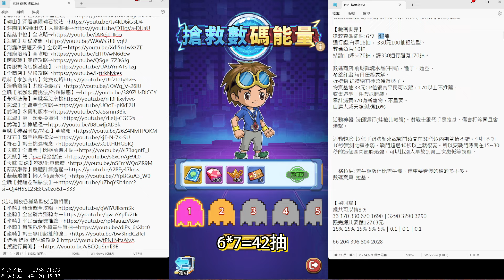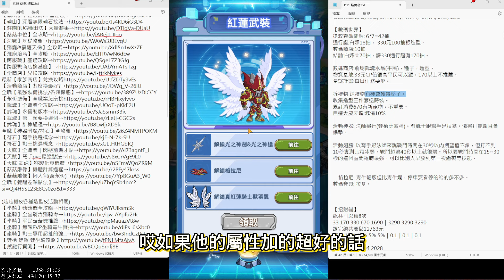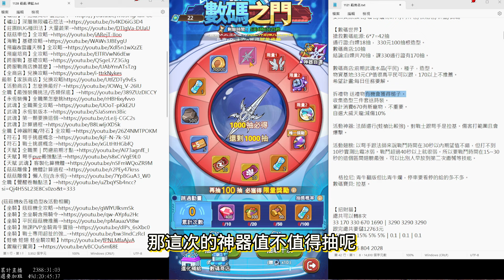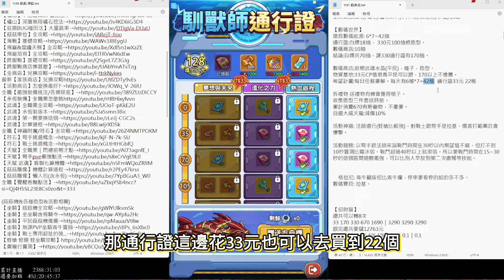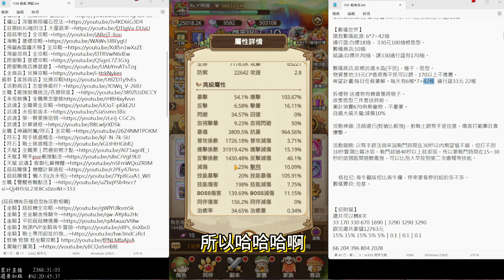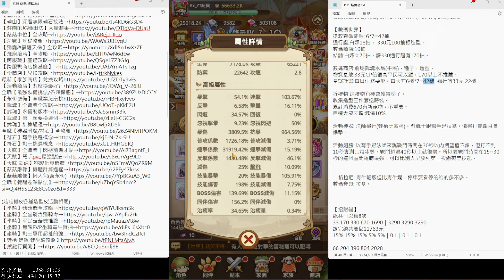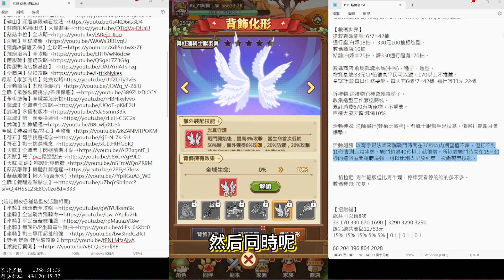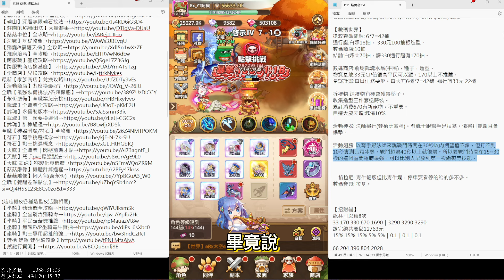【菇勇者傳說】數碼世界全攻略！神器有改動請看置頂留言！｜活動重點整理｜商店怎麼換最好｜光之神劍｜格拉尼｜妖狐獸｜Legend of Mushroom｜Digimon｜22組序號禮包碼｜開服161天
★放置類型手遊→神魔三國志、快打旋風、英雄你好狗、魔鏡物語、斗羅大陸、楓之谷R等等...
★SLG策略手遊→三國志戰略版、萬龍覺醒、權力遊戲、全面屍控、率土之濱等等...
★MMORPG手遊→天堂、RO仙境傳說、HIT2、星球重啟、二之國等等...
★硬核手機遊戲→、FFBE幻影戰爭、無期迷途、核芯等等...

★高難度挑戰類型遊戲→艾爾登法環各種變態挑戰 例如：只用火把通關、裸裝通關或1等通關等變態挑戰，隻狼、黑暗靈魂1 2 3、血源詛咒、仁王1 2、P的謊言、墮落之王2、臥龍、Only up。
★恐怖遊戲→惡靈古堡4重製版:只用小刀通關、絕命異次元重製版、絕命精神病院1 2、。
★休閒娛樂類型遊戲→霍格華茲的傳承、薩爾達傳說:王國之淚。